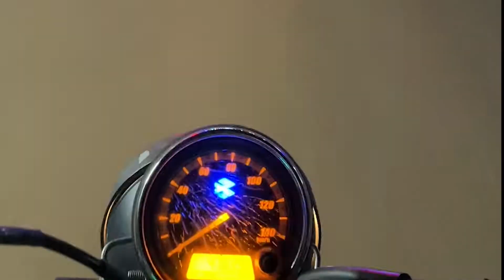বাংলা | Happy Durga Pujo 2022 | Trip to Udaipur | PART 1 | Satyam Bhowmik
"WELCOME''
It's me 'Satyam'. I am from 'Tripura', a northeast part of 'India'.
Random video maker. our life goes through.
Vlog/Comedy/Drama/Craft/etc. just suggest me, i will try my best.